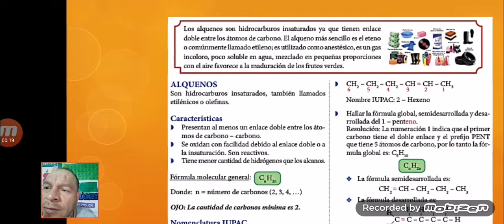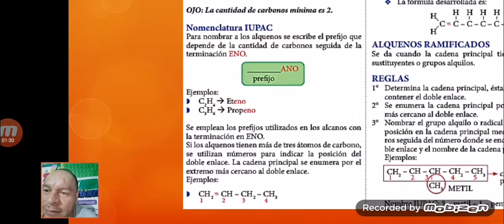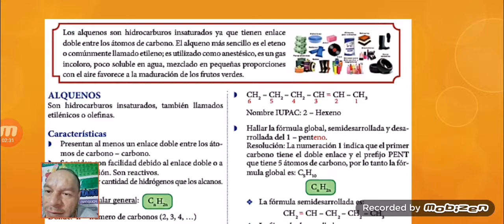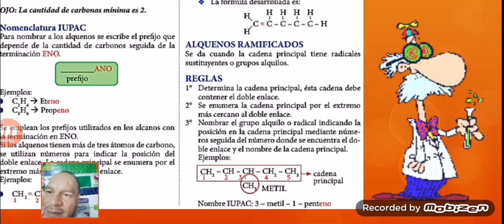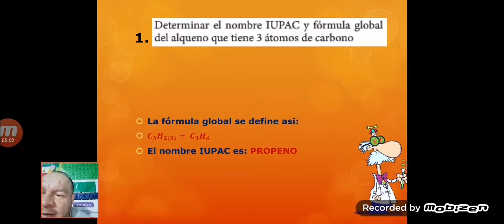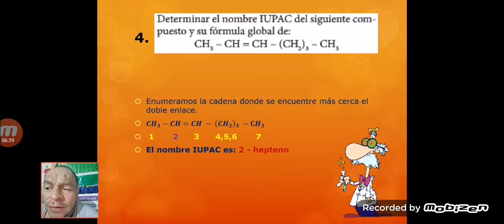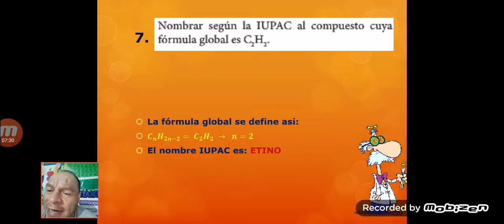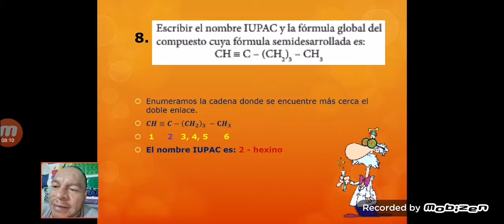CLASE 6 - IV BIMESTRE - QUÍMICA 3ERO